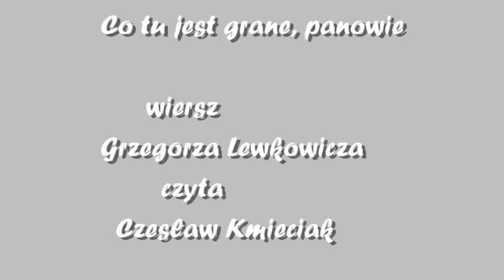Co tu jest grane, panowie - Grzegorz Lewkowicz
Ostrów Wlkp.,Ostrowski Uniwersytet Trzeciego Wieku. Podczas czwartego Senior Festiwalu "Z Melpomeną i nie tylko na Ty" organizowanego przez Krzysztofa Ogórkiewicza w ramach działalności Ostrowskiego Uniwersytetu Trzeciego Wieku Czesław Kmieciak recytował wiersz Grzegorza Lewkowicza z Gdyni pt. "Co tu jest grane ,panowie"